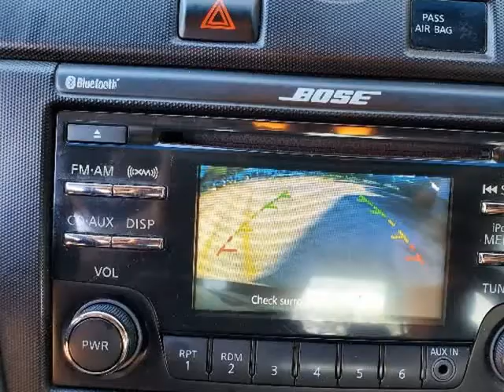2012 Nissan Altima 2dr Cpe I4 CVT 2.5 S (CARROLLTON, Texas)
PROSPERITY MOTORS
2334 APOLLO CIR
CARROLLTON